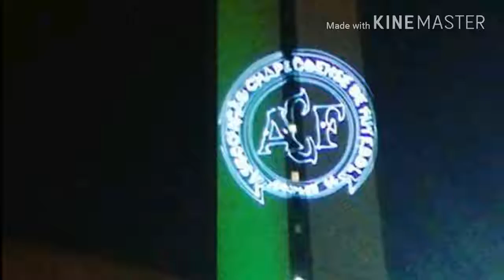COLOMBIA COM VOCE CHAPE